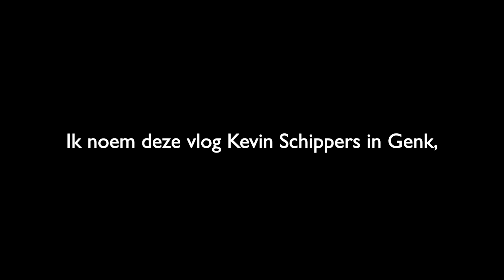KEVIN SCHIPPERS IN GENK!! VLOG 3